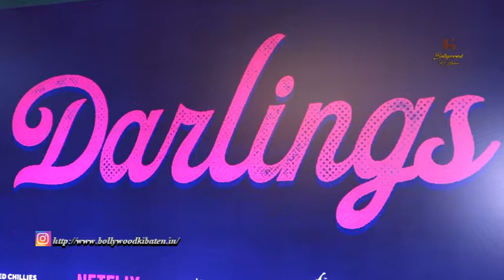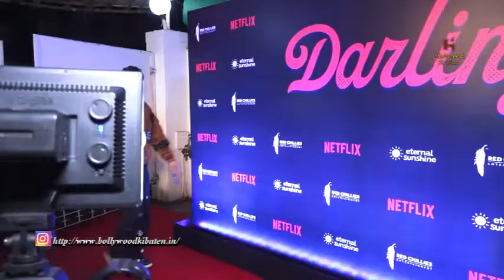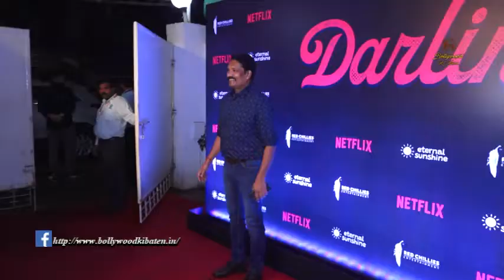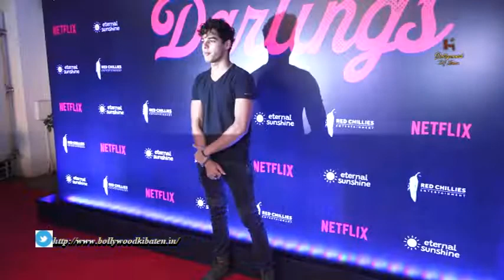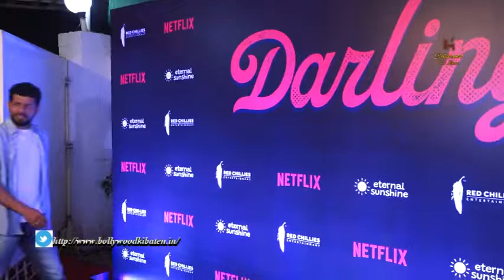Vijay Verma Shefali Shah Ahana Sunil Grover Ishaan Khattar At Screening Of Darling